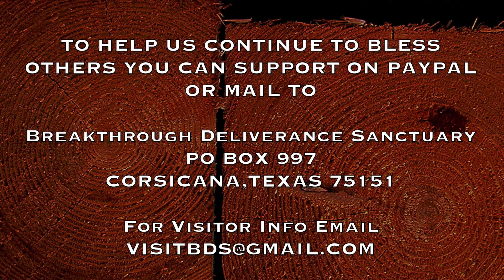Join Us For Our Conference September 28 & 29th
10:30 am  Link is below for those who want to support our efforts to bless more people